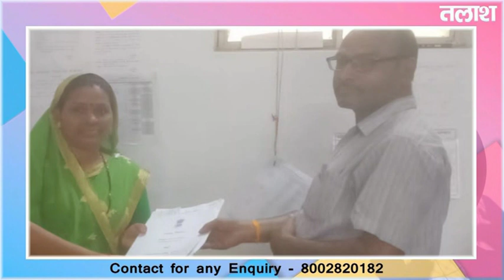Breaking News - हम भी हैं रेस में, एक बार फिर उमा देवी लड़ेंगी चुनाव